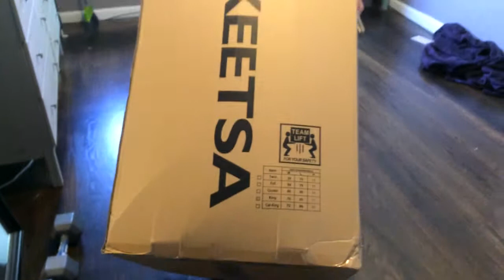Unpacking our Keetsa mattress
A short video of us unpacking our Keetsa KING size mattress.